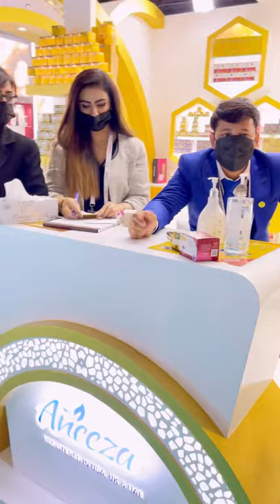Aneeza gold beauty cream stall At beauty world exhibition dubai World Trade Center